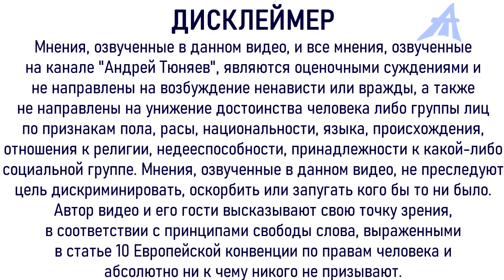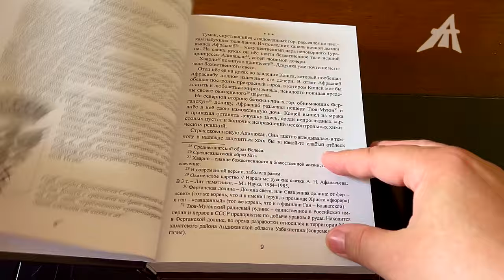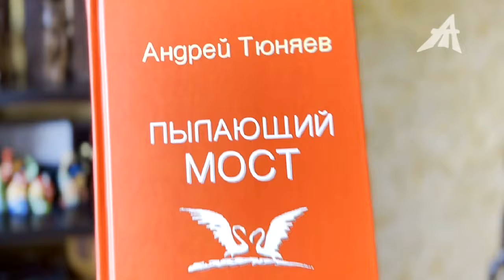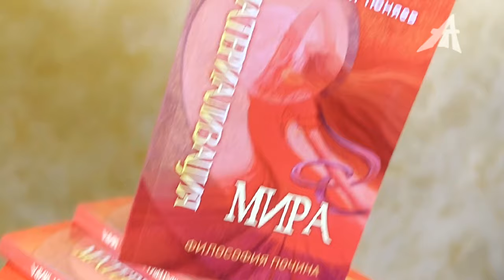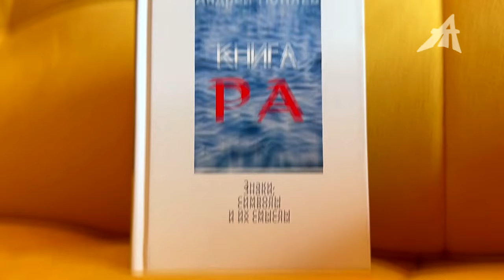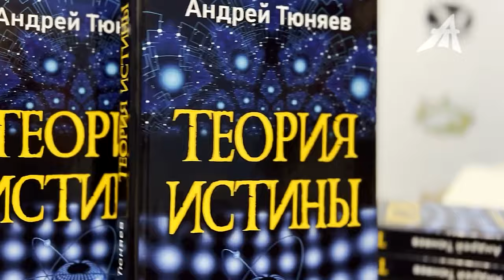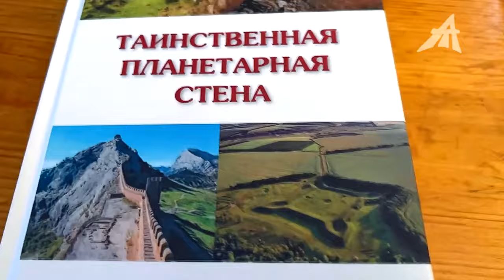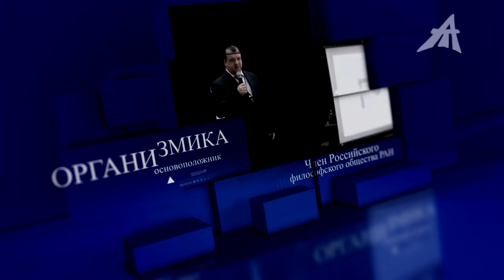Мы плаваем в электричестве